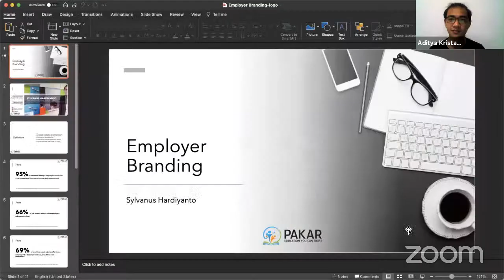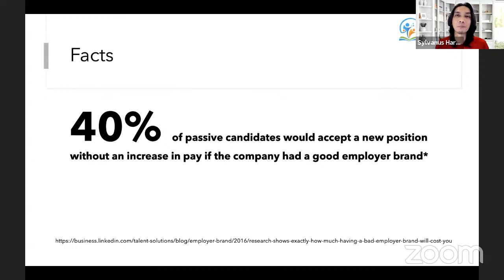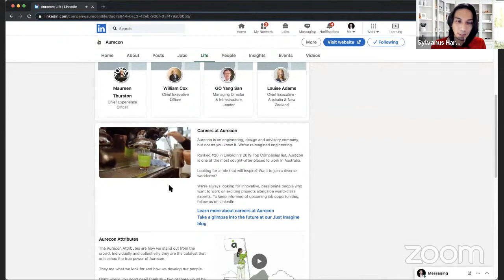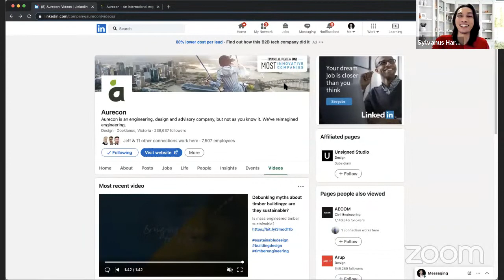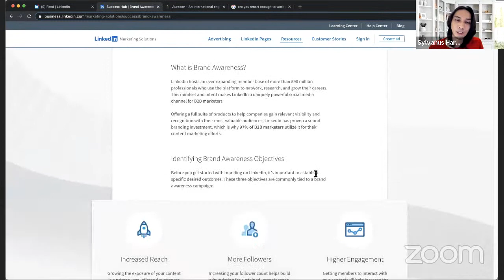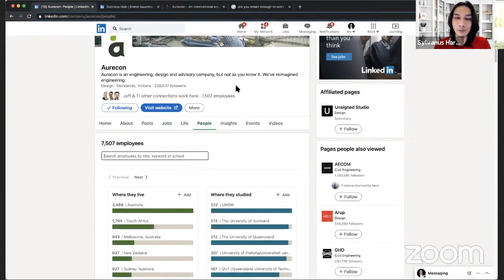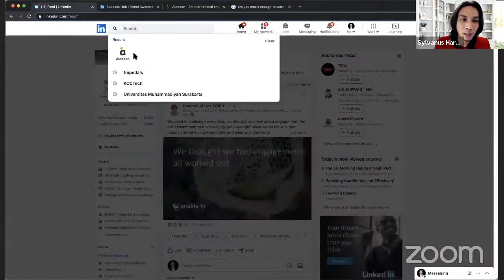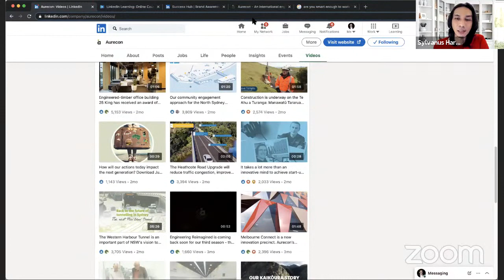Mini Class - Penggunaan LinkedIn untuk Employer Branding - 20 April 2021